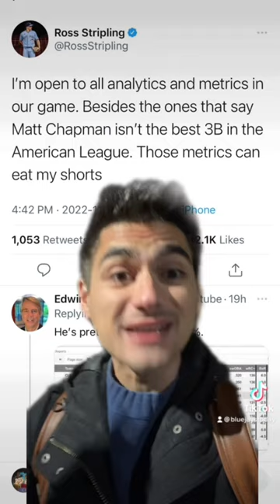Ross Stripling is GOATED for this!